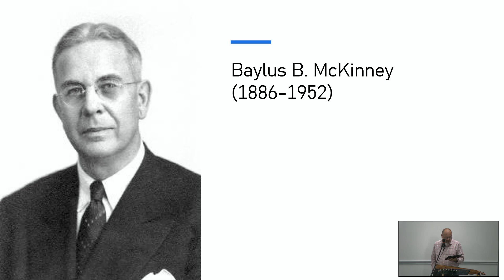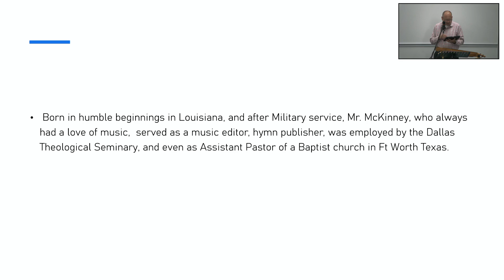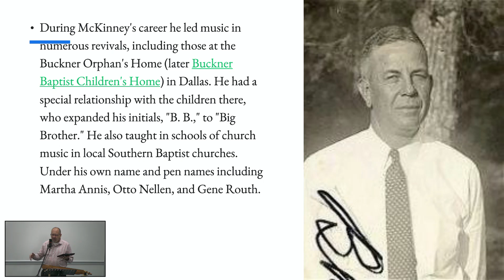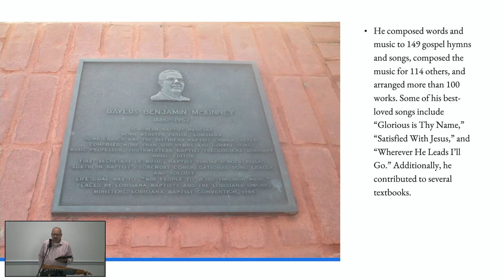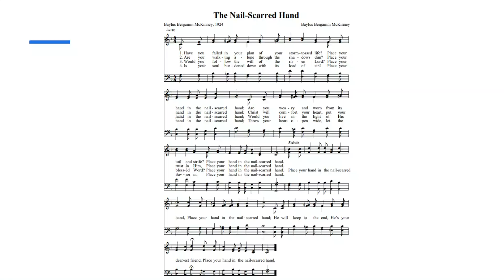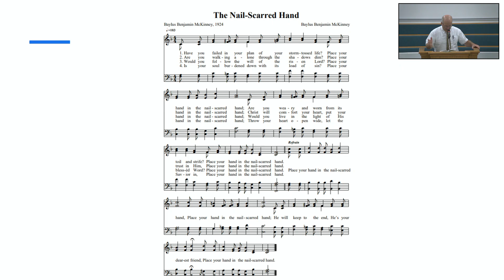The Nail Scarred Hands 8/28/2024 History Of The Hymns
The Nail Scarred Hands